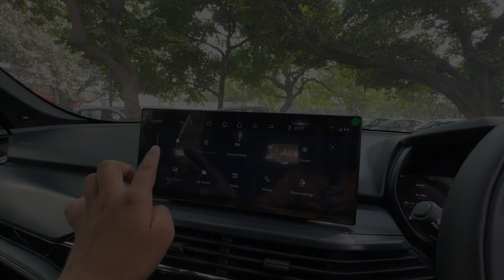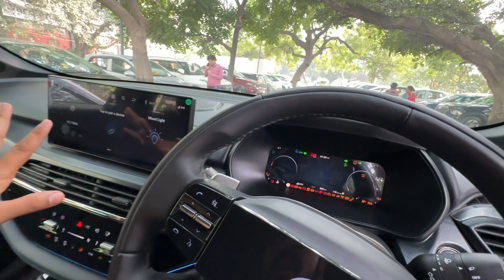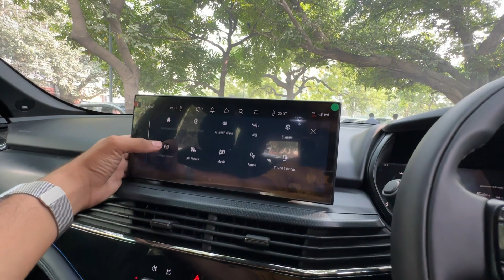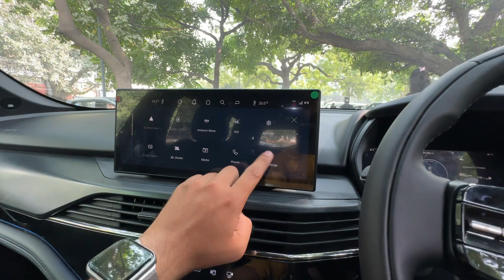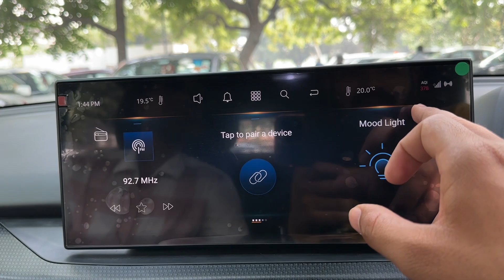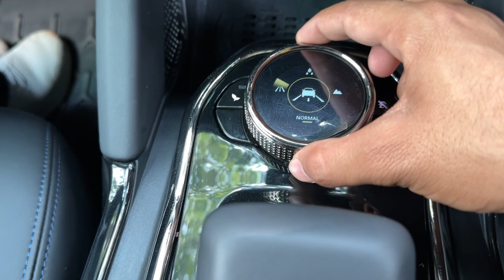TATA Black Tank Safari Facelift 2023 Model Petrol || 16.19 Lakh : Better Than Scorpio N ❓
In This Video Tata Black Tank TATA Safari Facelift 2024 Model Petrol || 16.19 Lakh : Better Than Scorpio N ❓

Your query-

safari dark edition
tata safari black facelift
safari smart
safari pure
safari adventure
safari accomplished
safari facelift 2023
technical sht
tata safari
safari facelift
safari facelift 2024
tata safari facelift
tata safari petrol
safari 2023
safari vs scorpio
scorpio va safari
safari black
tata safari black edition
safari new model 2023
safari 2023 new model
tata safari 2023 new model
tata safari 2023 review
tata safari top model
tata safari adventure

Dosto is Video me mene Tata Safari Facelift Black Top Model  ka detailed walkaround kiya hai aur price specification aur feature ke bare me bataya hai agar apko Video achi lage to PLS Like and share karen aur Technical SHT YouTube Channel ko subscribe karna na bhoolen.

Social:-